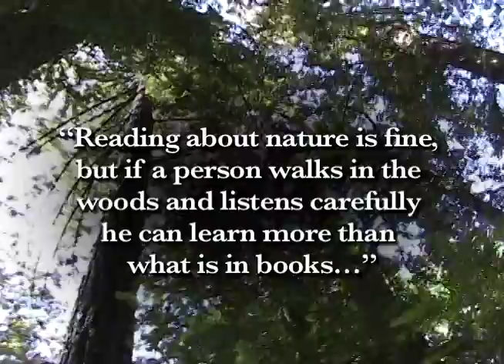MSOE Promo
Video gives overview of Mission Springs Outdoor Education Program, located near Santa Cruz, CA. Since 1978, MSOE Naturalists have been engaging students in outdoor science classes and team building initiatives, while hiking through 300 acres of redwood, mixed evergreen forest, and chaparral ecosystems.  Our classes are aligned with California State Science Standards for 4-6th grade.